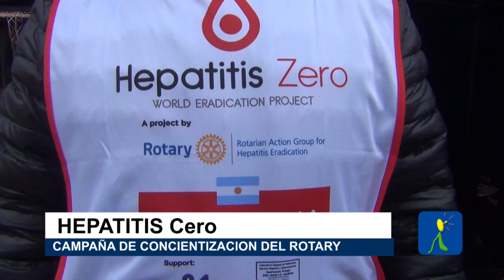NOTA A FABIAN SANCHEZ PRESIDENTE ROTARY CAPILLA